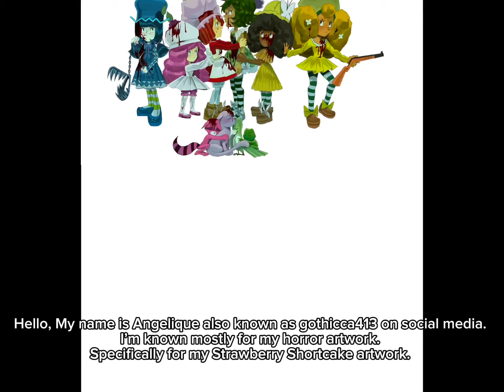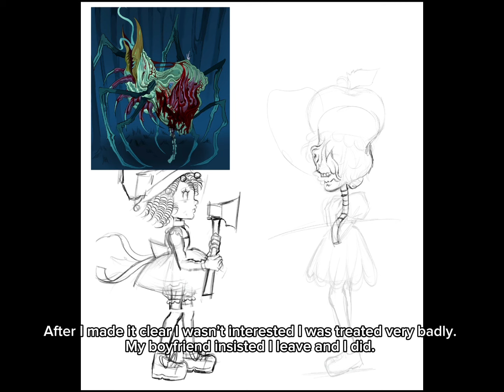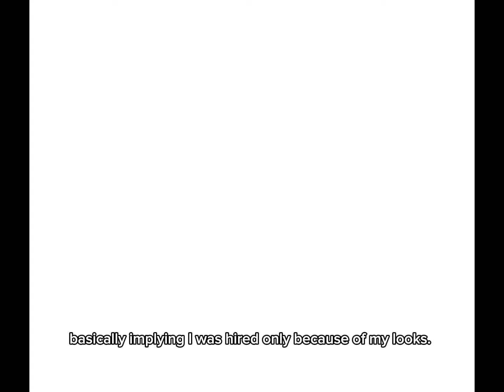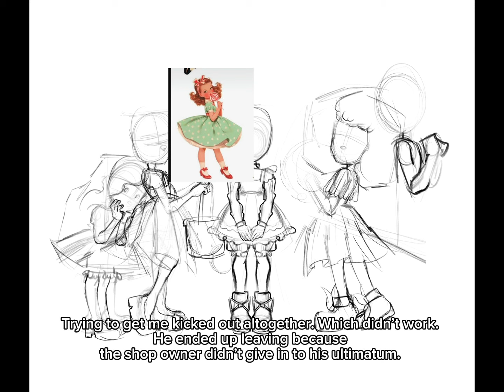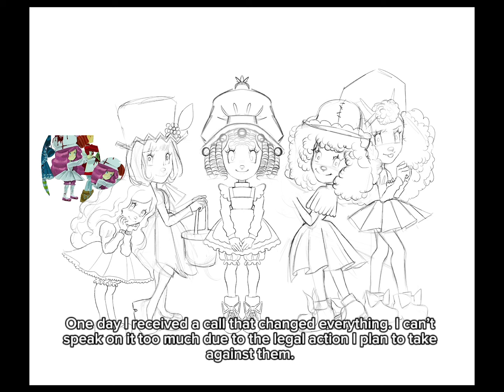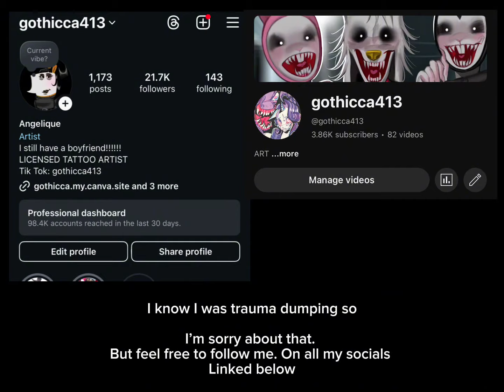My Experience in the Industry: Harassment, Abuse and Violence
(I’m posting this video on all platforms)